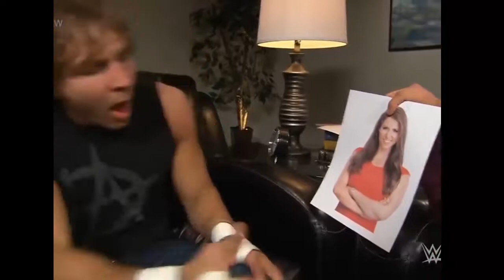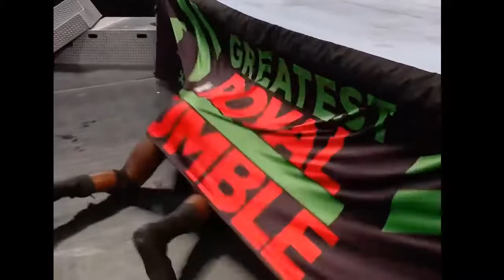WWE Funniest Moments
WWE Funniest Moments july 2018 WWEFIGHTSSTUDIO

This is a compilation of the silliest moments from wwe.

Copyright law-